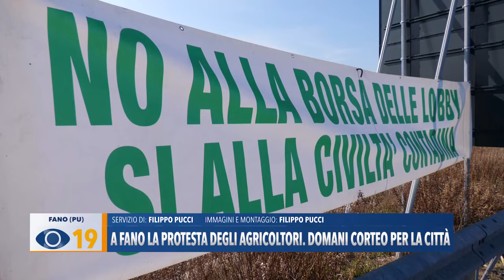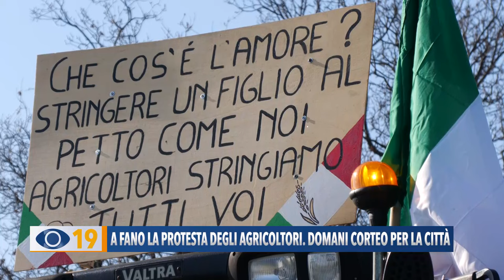A Fano la protesta degli agricoltori fino a sabato 17 febbraio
La protesta degli agricoltori arriva anche nella nostra città. Più di 200 trattori in arrivo a Fano fino a sabato 17 febbraio.